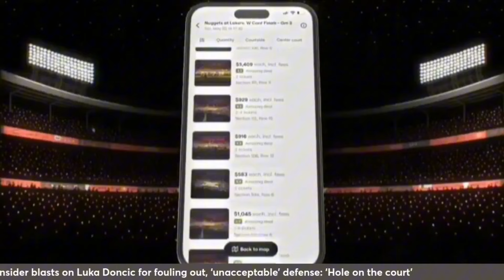🚨Breaking🚨Espn Brian Windhorst DESTROYS Luka Doncic after Mavs go down 3-0 to the Boston Celtics.